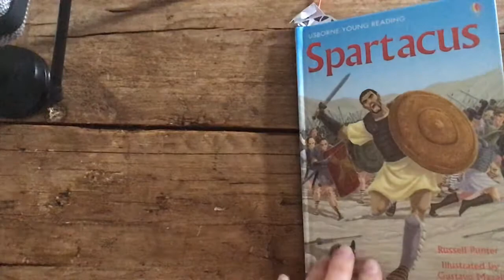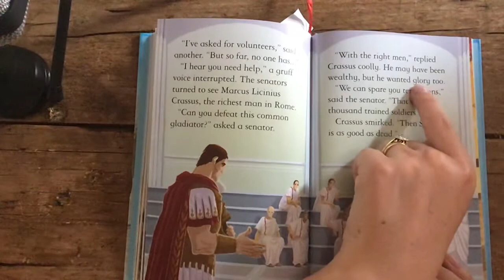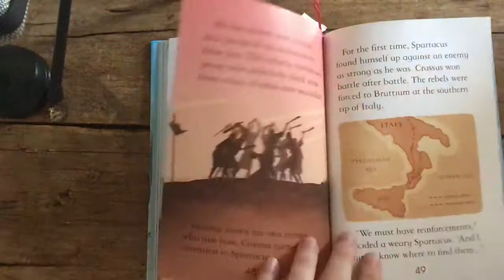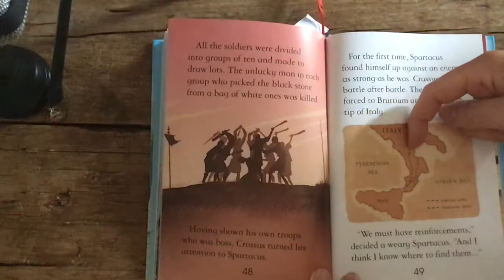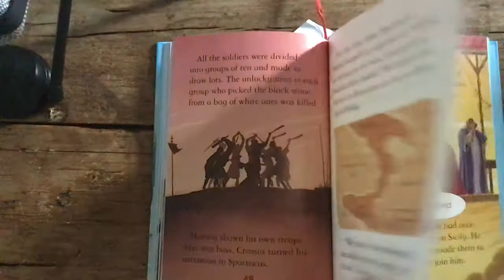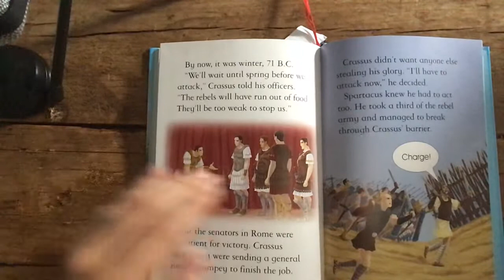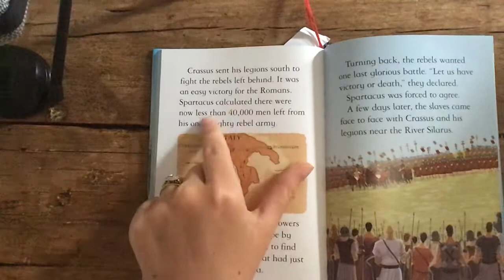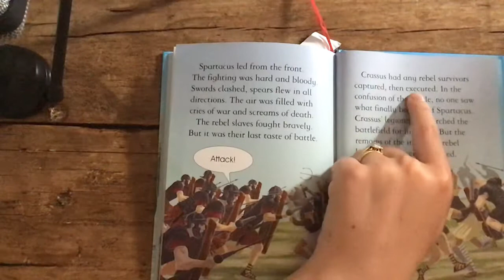The final chapters of Spartacus